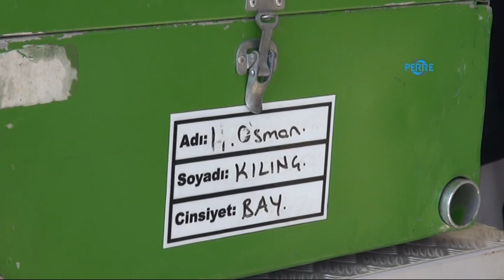Ak Parti Adıyaman Belediye Başkan Adayı Kılınç'ın Acı Günü